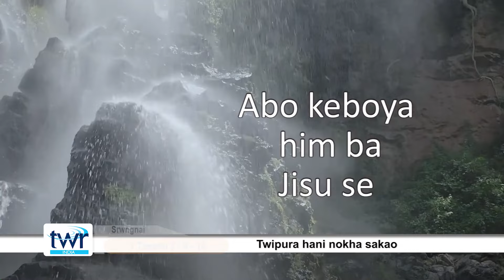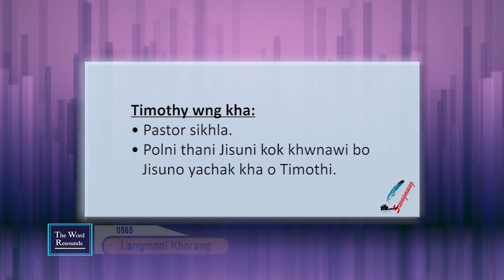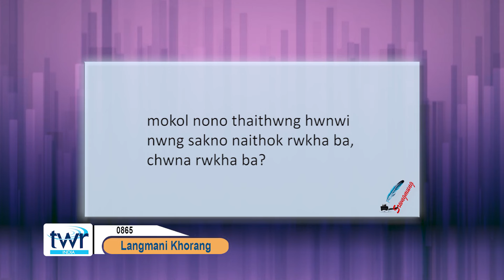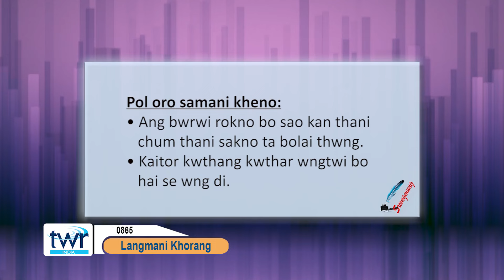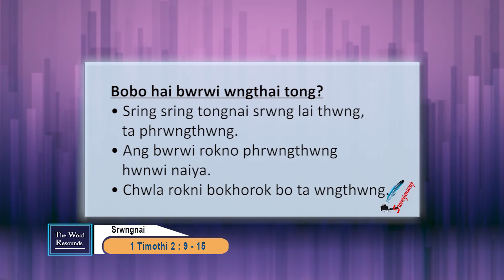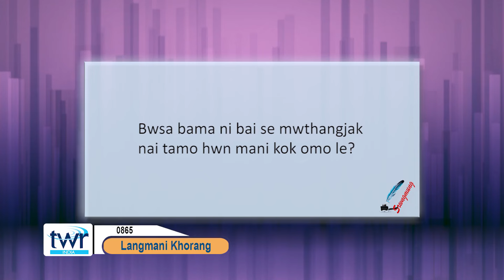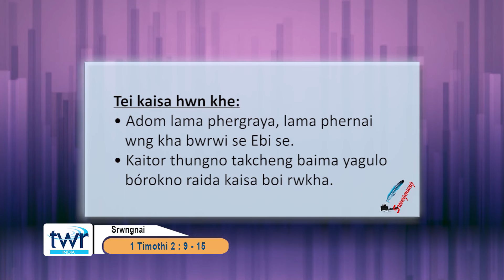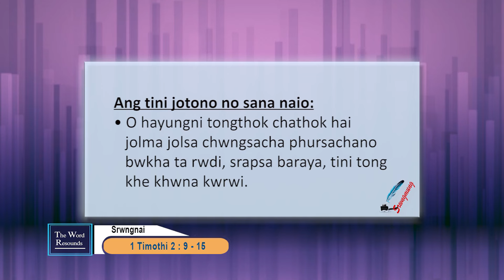TTB 1 Timothy 2 : 9 - 15 (0865) Kokborok Bible Study